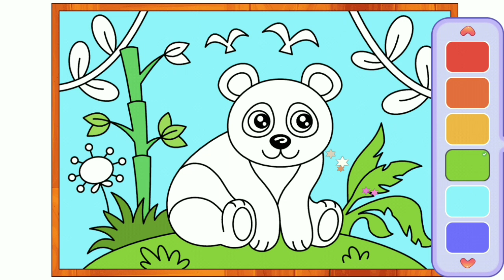BALONKU ADA LIMA‼️LIRIK LAGU BALONKU ADA LIMA - MEWARNAI ANAK PANDA - HEWAN LUCU - LAGU ANAK ANAK